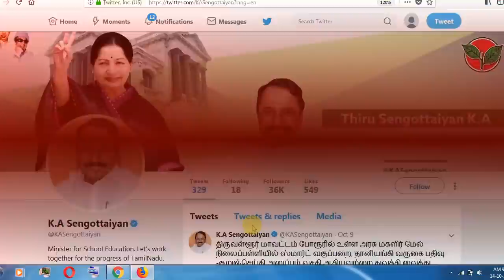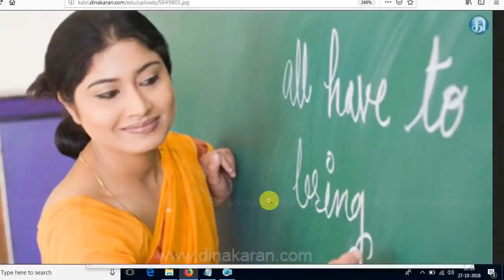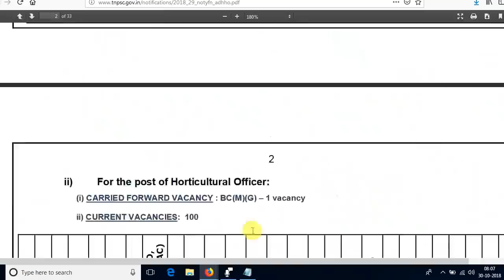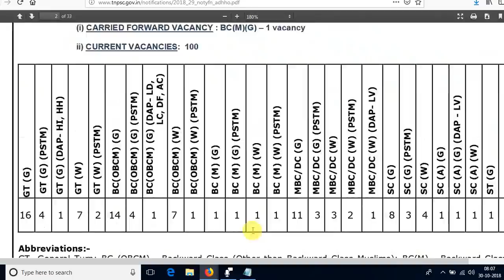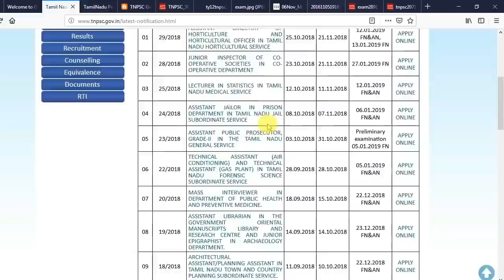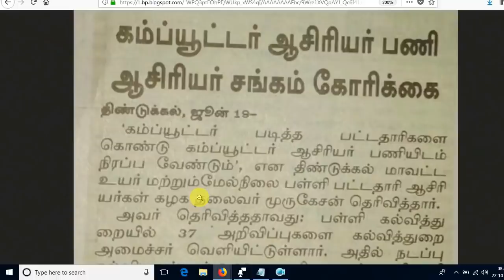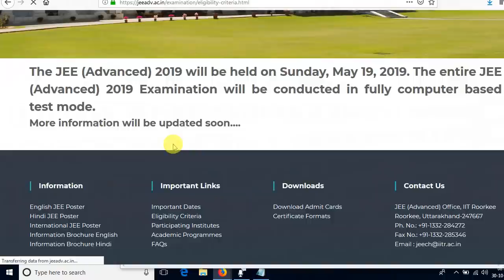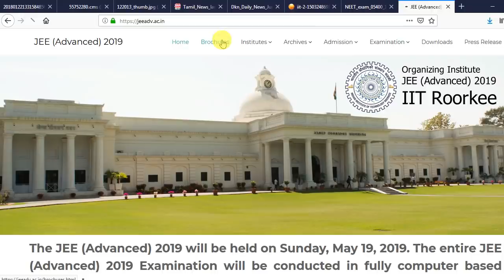பள்ளிக்கல்வி துறை தகவல்கள்| TNPSC Latest Updates|கணினி ஆசிரியர் Updates|தீபாவளி விடுமுறை|JEE Exam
பள்ளி கல்வி துறைக்கு தனி, 'TV' சேனல்
எந்த மாநிலத்திலும் இல்லாத வகையில், தமிழகத்தில், பள்ளி கல்வி துறைக்கு, தனி, 'டிவி' சேனல் துவங்கப்பட உள்ளது.தமிழக பள்ளி கல்வி அமைச்சராக, செங்கோட்டையன் பதவியேற்ற பின், இத்துறையில், அடுக்கடுக்கான மாற்றங்கள் செய்யப்பட்டு வருகின்றன. அதன் தொடர்ச்சியாக, பள்ளி கல்வித் துறைக்கு என, பிரத்யேகமாக, 'டிவி' சேனல் துவங்கப்பட உள்ளது.இதற்கான பணிகளை மேற்கொள்ள, பள்ளி கல்வி இயக்குனர் ராமேஸ்வர முருகன், மாநில கல்வி யியல் ஆராய்ச்சி மற்றும் பயிற்சி நிறுவன இயக்குனர் அறிவொளி, ஒருங்கிணைந்த கல்வி திட்ட இயக்குனர் சுடலைகண்ணன் மற்றும் இணை இயக்குனர்கள் அடங்கிய குழு அமைக்கப்பட்டுஉள்ளது.தொழில்நுட்ப பணி மற்றும் தொலைக்காட்சிக்கான முன்தயாரிப்பு காட்சிகளை பதிவு செய்யவும், தனியாக குழு அமைக்கப்பட்டுள்ளது. கேமரா, தொழில்நுட்ப கருவிகள் வாங்கும் பணிகளும் துவங்கியுள்ளன. படப்படிப்பு மற்றும் தொழில்நுட்ப தளங்களை, சென்னை, அண்ணா நுாலகத்தில் அமைக்க முடிவு செய்யப்பட்டு உள்ளது.மேலும், காட்சி பதிவுக்காக, 'ட்ரோன்' என்ற, ஆளில்லா விமானம் வாங்கவும், உத்தரவு பிறப்பிக்கப்பட்டுள்ளது. ஜனவரியில், பொங்கல் திருநாளில், சேனல் ஒளிபரப்பை துவங்க, பள்ளி கல்வி துறை திட்டமிட்டுள்ளது.

கணினி ஆசிரியர் பணிக்கு முதுநிலை படிப்பு கட்டாயம்
அரசு பள்ளிகளில், கணினி ஆசிரியர் பணியில் சேர, இனி, முதுநிலை பட்டப்படிப்பு முடித்திருக்க வேண்டும்' என, பள்ளி கல்வித்துறை கட்டுப்பாடு விதித்துள்ளது. இதற்கு, ஏற்கனவே உள்ள ஆசிரியர்கள் எதிர்ப்பு தெரிவித்து உள்ளனர்.அரசு பள்ளிகளில், 1994ல், கணினி அறிவியல் படிப்பு அறிமுகம் செய்யப்பட்டது. முதலில், கணினி அறிவியல் சார்ந்த, 'டிப்ளமா' படித்தவர்கள், பிளஸ் 1 மற்றும் பிளஸ் 2 வகுப்புக்கு, கணினி பயிற்றுனர்களாக நியமிக்கப்பட்டனர். அதன்பின், பி.எஸ்.சி., கணினி அறிவியல் பாடம் அறிமுகமானதால், பி.எஸ்.சி., - பி.எட்., முடித்தவர்கள், கணினி பயிற்றுனர்களாக நியமிக்கப் பட்டனர்.இந்த அடிப்படையில், 765 ஆசிரியர்கள், தற்போது பணியாற்றுகின்றனர். ஆனால், பிளஸ் 1 மற்றும் பிளஸ் 2 பாடம் நடத்த, முதுநிலை ஆசிரியர்களையே நியமிக்க வேண்டும் என்ற விதி உள்ளதால், கணினி ஆசிரியர் நியமனத்தில், தமிழக அரசு, புதிய முடிவு எடுத்துள்ளது.அதன்படி, தற்போது, 809 காலியிடங்களை நிரப்ப, முதுநிலை படித்தவர்களையே தேர்வு செய்ய வேண்டும் என, பள்ளி கல்வி செயலகம் உத்தரவிட்டுள்ளது. இந்த முடிவுக்கு, ஏற்கனவே உள்ள ஆசிரியர்கள் எதிர்ப்பு தெரிவித்துஉள்ளனர். அவர்கள், மேல்நிலை பள்ளி முதுநிலை கணினி ஆசிரியர்கள் சங்க பொதுச்செயலர் பரசுராமன் தலைமையில், நேற்று பள்ளி கல்வி அமைச்சர் செங்கோட்டையன் மற்றும் அதிகாரிகளிடம் மனு அளித்தனர்.ஆனால், அதிகாரிகள் கூறியதாவது:பட்டப்படிப்பு முடிக்காதவர்கள், பல ஆண்டுகளாக, கணினி ஆசிரியர்களாக பணியாற்றினர். பட்டப்படிப்பு அறிமுகமானதும், புதிதாக பட்டப்படிப்பு முடித்தவர்கள் நியமிக்கப்பட்டனர். அதேபோல, தற்போது, முதுநிலை படிப்பு முடித்தவர்கள் நியமிக்கப்பட உள்ளனர். ஏற்கனவே பட்டப்படிப்பு கல்வி தகுதி யுடன் பணி பெற்றவர்களுக்கு, முதுநிலை அந்தஸ்து வழங்க வாய்ப்பில்லை.இவ்வாறு அவர்கள் கூறினர்.

மே, 19ல், ஜே.இ.இ., தேர்வு
விபரங்களை, என்ற, இணையதளத்தில் தெரிந்து கொள்ளலாம்.

ரூ.1 லட்சத்து 77 ஆயிரம் சம்பளத்தில் தமிழக வனத்துறையில் அதிகாரி வேலை வேண்டுமா?: உடனே விண்ணப்பிக்கவும்!
மேலும் முழுமையான விவரங்கள் அறிய என்ற லிங்கில் சென்று தெரிந்துகொள்ளவும்.

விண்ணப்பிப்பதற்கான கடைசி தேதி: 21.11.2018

தீபாவளிக்கு முந்தைய நாளான நவம்பர் 5-ஆம் தேதி அரசு விடுமுறை : தமிழக அரசு அறிவிப்பு